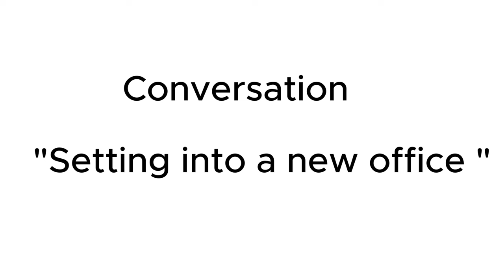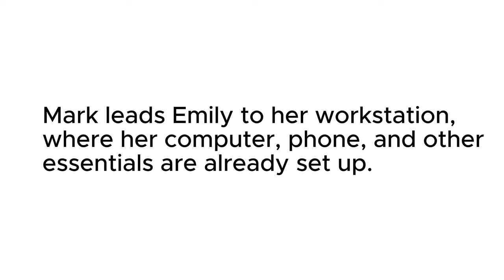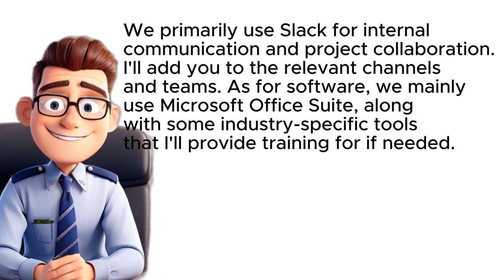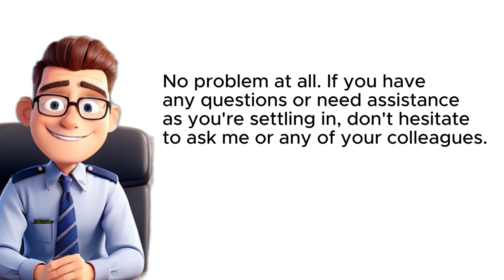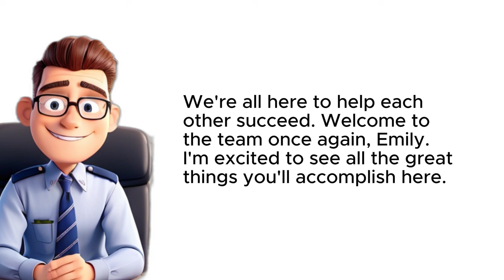Learn English conversation beginner "Setting into a new office"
learn english 247 english conversation easy at work #1,
learn english conversation through oxford english video - beginner levels,
learn english conversation for beginner,
learn english speaking for beginner,
learn spanish conversation for beginners,
learn english speaking for beginners in tamil,
learn english speaking for beginners in hindi,
learn english speaking for beginners in telugu,
learn english speaking from beginning,
learn english speaking for beginners in kannada,
learn english speaking for beginners in urdu,
learn english for beginner conversation,
english conversation course for beginners,
english conversation beginners lesson 1,
english conversation for basic level,
english conversation beginner level 1,
basic easy english conversation,
beginner conversations in english,
helena daily english conversation beginner,
easy english english conversation practice,
learn english conversation in school,
learn english speaking in easy way,
learning english from conversation,
learn english conversation course,
learn english conversation lesson 1,
learn english conversation 5,
learning english speaking for beginners kannada,
learning easy english conversation episode one,
learn english conversation dvd 2,
learning english for daily conversation,
learning english conversation - lesson 1-20,
learning english conversation for beginners,
conversation english speaking everyday basic,
learning english conversation high level,
best practices english language learners,
learn english with real conversation,
learn english with r,
learn english conversation today beginner level 1,
learn english conversation 20,
us english conversation practice,
usa english language courses,
learn english from conversation,
learn english speaking 500 basic verbs,
learn english speaking easy way,
conversation practice for english learners,
english conversation level 1 to 10,
conversational american english speaking everyday,
conversion english level 1,
english conversation beginner 1,
english conversation level 1,
z american english conversation level 1,
z american english conversation,
z american english conversation level 2,
english conversation course level 1,
learn english conversation - english today beginner level 3,
learn english conversation - english today beginner level 4,
english speaking practice level 7,
learn english conversation lesson 7,
learning english speaking level 7,
learn english conversation level 3,
learn english conversation level 4,
learn english conversation elementary level,
learn english conversation 8,
learn english conversation - english today elementary level 1